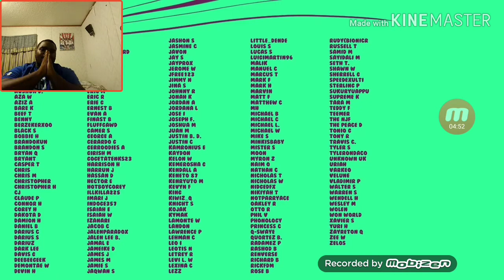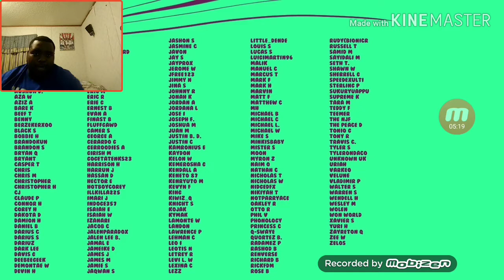VEGETA KINDA SUSPECT | SHADEK47 REACTS TO BROLY VS GOKU AND VEGETA BY SSJ9K